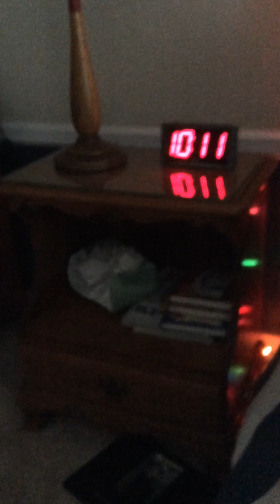First House Tour by Evan